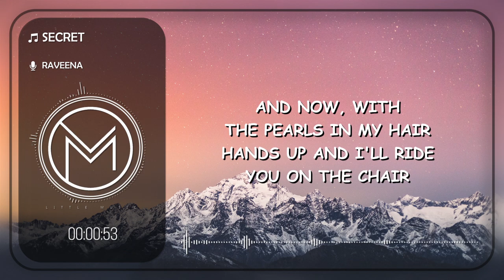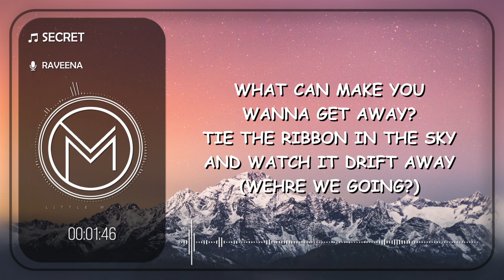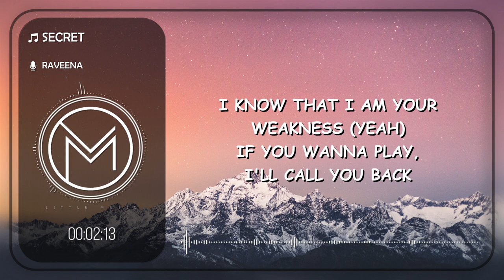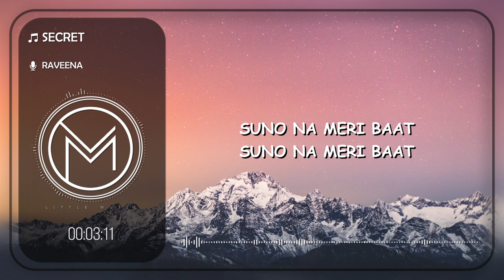Raveena - Secret (feat. Vince Staples) [Lyrics Video]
🎵Little Music🎵

Written by Raveena Aurora, Vince Staples and Everett Orr
Produced by Everett Orr
Guitar and Swarmandal by Aaron Liao

Director: Raveena Aurora
Production Company: Happy Place Inc.
Happy Place Founder: Tara Ravazi
Executive Producer: Santina Guiliano
Producer: Kevin Dalit
Production Manager: Kristi Lauren
Production Coordinator: Isabel Dominguez & Adrian Garcia

DP: Luis Panch Perez
1st AD: Kyle Hardy
1st AC: Ruby Paiva
2nd AC: Emma Craft

Key Grip: Levon Abrahmian
BBG: Richard Estrella & Elias Gutierrez
Grip: Andy Grishikian
Gaffer: Aram Martirosyan
BBE: Lawrence Le
Electric: Christian Medina

5th Dimension Travelers: Malik Flournoy, Coyote Park, Brinda Iyer

Choreographer: Ramita Ravi
Aerial Coach: Lenise Jackson

Production Designer: Xavier Martinez
Art Asst.: Victoria Ainza, Leo Arroyo, Serena Christie
Hair: Grissel Esperanza
Makeup: Amrita Mehta
Stylist: Reva Bhatt
Nail Artist: @Nisha.Boo
Wardrobe Consultant: Monica Murillo
Stylist Assistant: Sarikka Raman & Athena Mesina
Costume Designer: EllenXStudio, Natalia Fedner and Mah-Jing Wong
Crown by Valliyan and Jewelry by Vitaly

Editor: Haoyan of America
Color: Dante Pasquinelli
VFX & Titles: Louis Celano
Senior Post Coordinator: Damian Giampietro
Post PA: Emily Tegel

Truck PA: Paul Brierley
PA: Black Machus & Jack Palermo
CCO: Thomas Hatcher

🎤 LYRICS  ▶ Raveena - Secret (feat. Vince Staples)

Boy, can you keep a secret?
I know I'm the one you can’t have
I know that I am your weakness
If you wanna play I’ll call you back

If you want the star treatment
You could find another girl for that
I'm a flirt, it's not a secret
Wait a sec I’ll hit you right back

And now, with the pearls in my hair
Hands up and I’ll ride you on the chair
Hands tied, don’t tell them that I’m dirty
At the shoot you were stunned, head turning
Move it up and down like a cobra
Then you said that I Iike them older
Now I see she’s got a type
I let her slide for tonight

Now you’re open
I know I’m potent

Boy
Boy
Boy
Boy

(Vince Staples)
Pretty women on Sunset
Plenty women on Fig
Everybody get lonely
Baby wanna get lit
She don’t wanna get married
But she wanna get rich
Late night lover
Cum on this (aye)
What can make you wanna get away
Tie the ribbon in the sky and watch it drift away
Cupid shot and hit your heart
It didn’t ricochet
Now getting into something, live the Hemingway
Ain’t no giving you the runaround
Get inside, I’m feeling high
I’m never coming down
What you trippin on?
How the summer sound ?
Put it in a song but it in your
Yeah

Boy
Boy
Boy
Boy